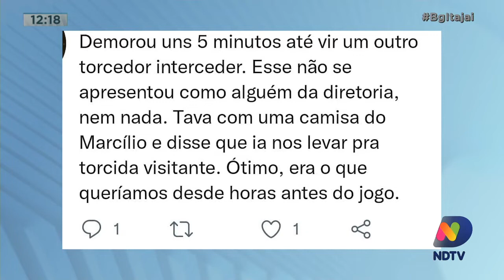BG Esporte: Confira o esporte desta segunda-feira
Marinheiro encerra participação com derrota, torcedor do Aimoré reclama de tratamento, giro de gols da série B, e casa cheia no Augusto Bauer em Brusque